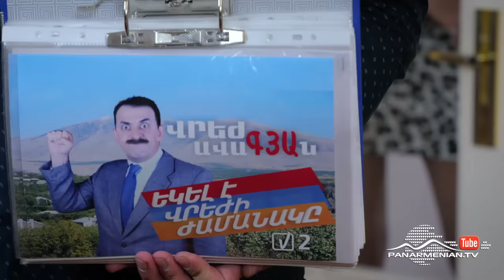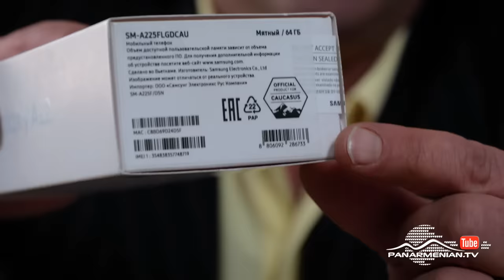Ֆեյք Գյուղապետ, Սերիա 9 / Fake Gyughapet